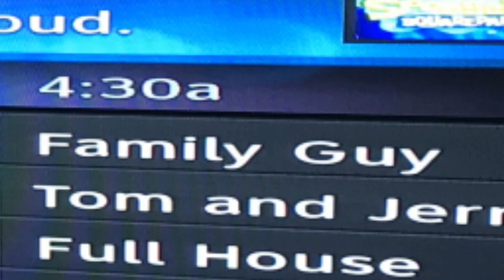That Time Nickelodeon Had a SpongeBob Marathon at 3:00 AM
The greatest mystery of our generation is yet to be solved